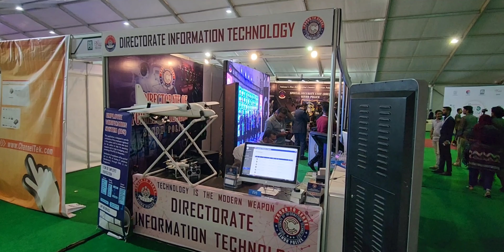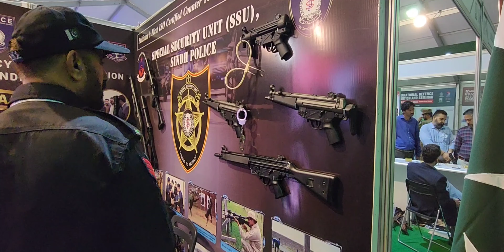SINDH POLICE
IDEAS 2022 PAKISTAN INTERNATIONAL DEFENCE CONFERENCE & SEMINAR